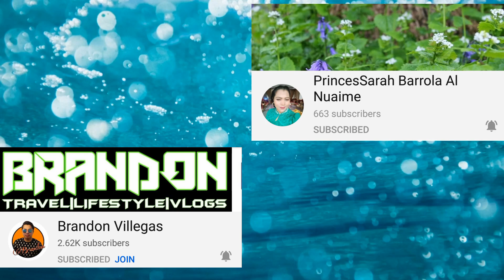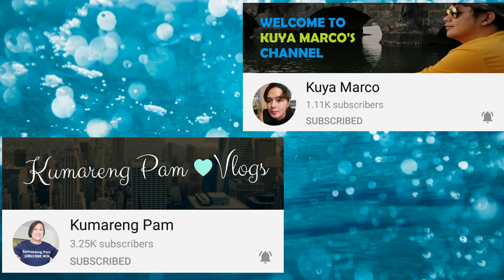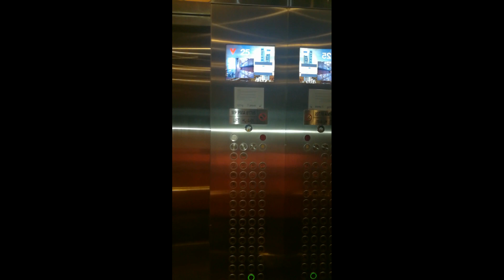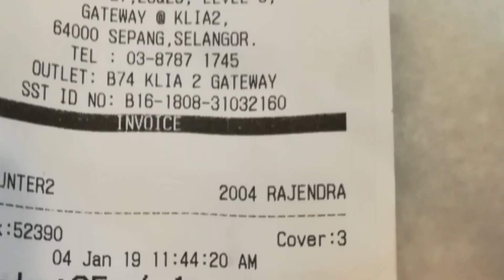Finally GOT Monetize My YouTube channel